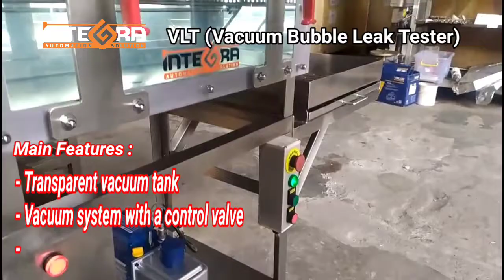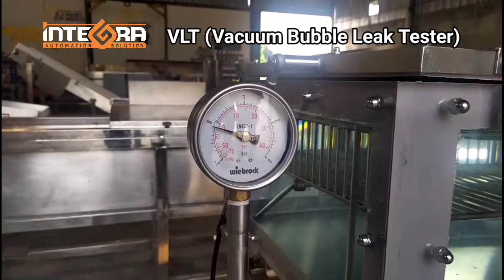VACUUM BUBBLE LEAK TESTER ( VLT ) by INTEGRA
"We Give Our Best Support & Suitable Solution to Our Customer Needs"

-Thanks -